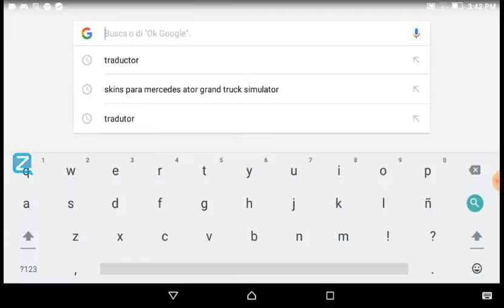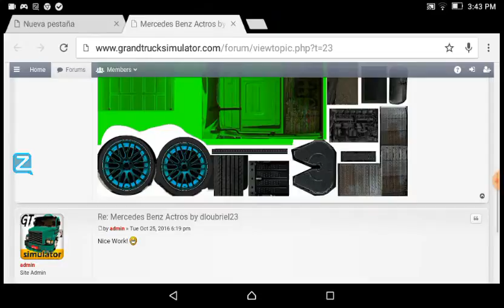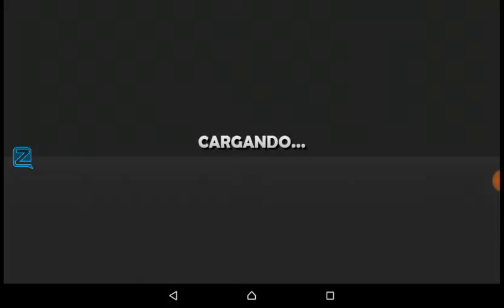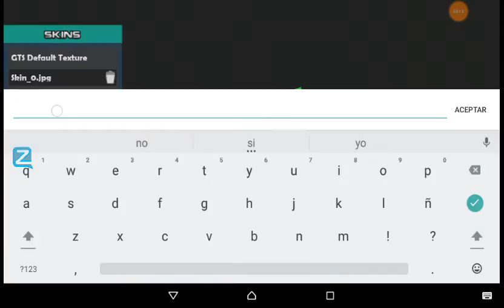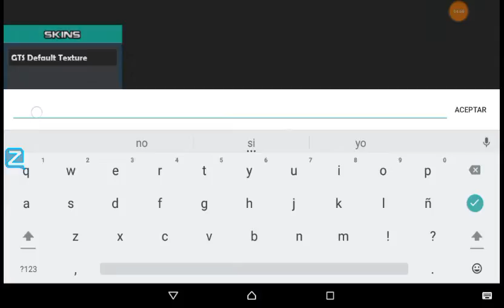A sí Pones skins en grand truck simulator/das copiar URL y en el juego la descarga|fácil.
A sí Pones los skins en Grand truck simulator.
1 los buscas en Google, o donde los encuentres copias la URL en el portapapeles entras al juego y descargas la URL en la zona como amuestea el vídeo  para que te de  tienes que descargar el link la URL correcta del skins